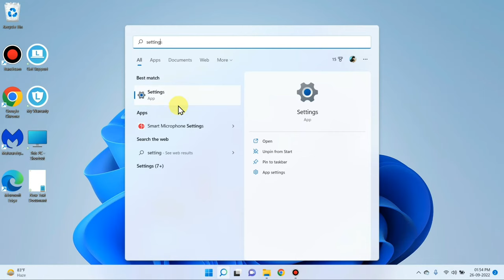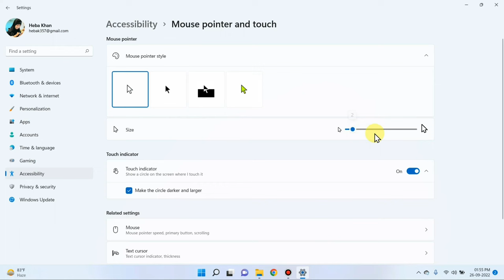Laptop me Mouse Cursor Kaise Bada Kare | Computer me Mouse Pointer ki Size kaise Bada Kare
Mouse ko bada kaise kare
laptop me mouse ki size kaise bada kare
laptop me mouse cursor ki size kaise bada kare
how to increase mouse cursor size
computer me mouse cursor kaise bada kare
mouse ka arrow kaise bada kare
mouse me teer ka nishaan kaise bada kare
windows 11 mouse cursor

Talk soon,
Abid Akay